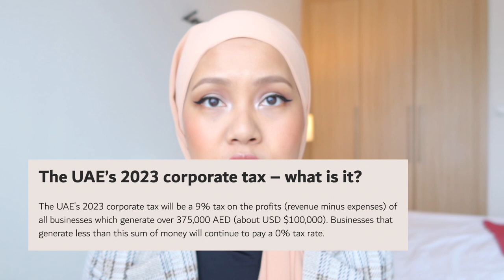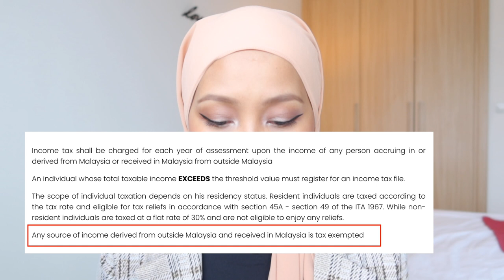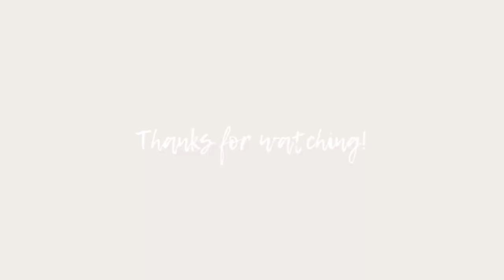DUBAI TAX GUIDE | personal income tax, corporate tax, VAT and gratuity policy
♥ MENTIONED SOURCES ♥

p/s: I am not a financial consultant nor a tax expert. The information is based on what's available on the internet.

Fadia